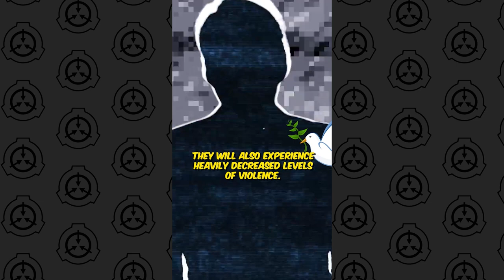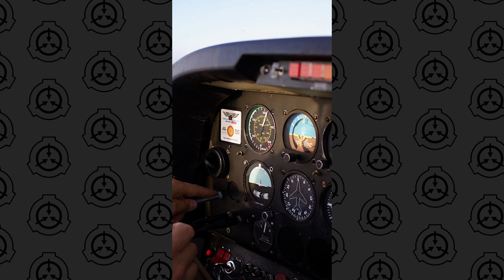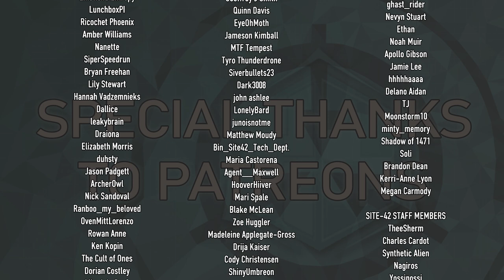20 SCPs in 20 Minutes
Attributions